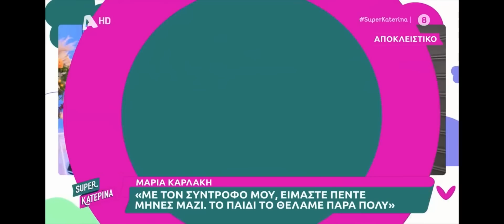Super Κατερίνα 16/5